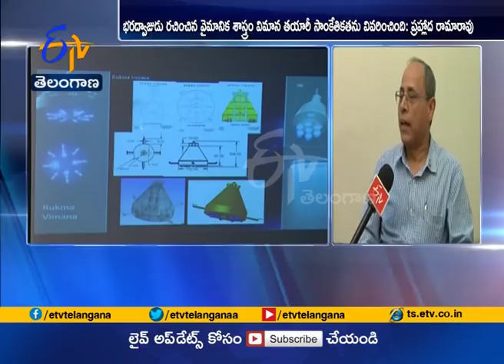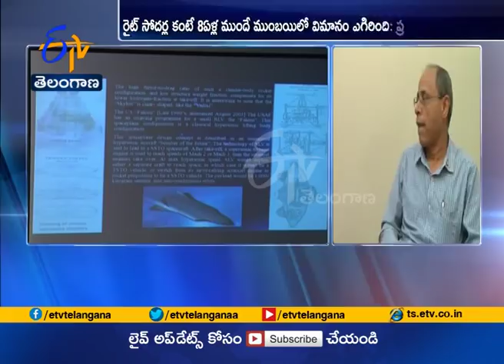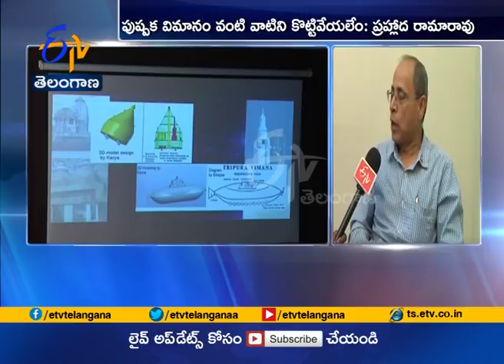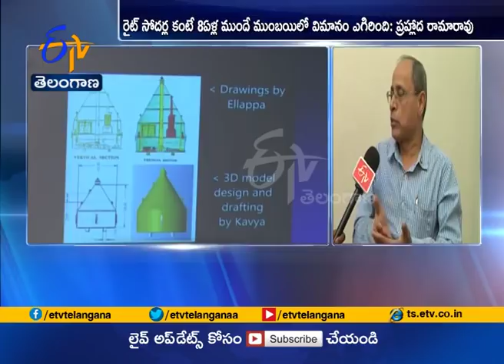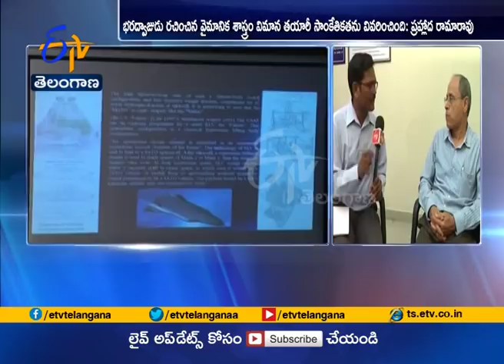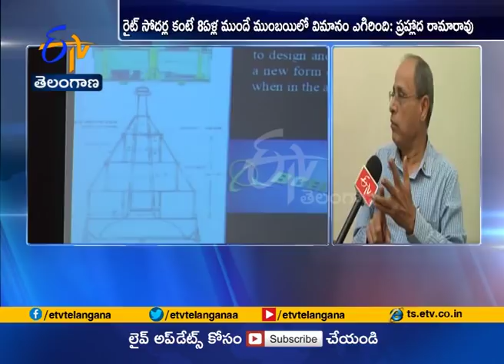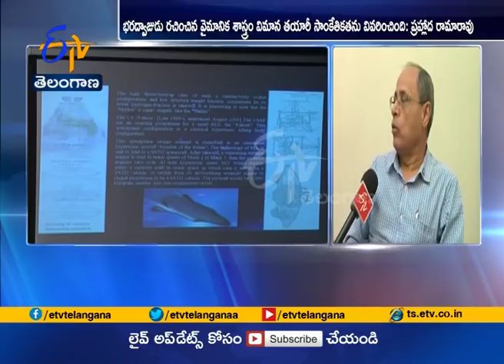An Interview with PadmaSree Prahalad Rama Rao | Over Aerospace & Stealth Technology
An Interview with DRDL Former Director PadmaSree Prahalad Rama Rao | Over Aerospace & Stealth Technology | Exclusive